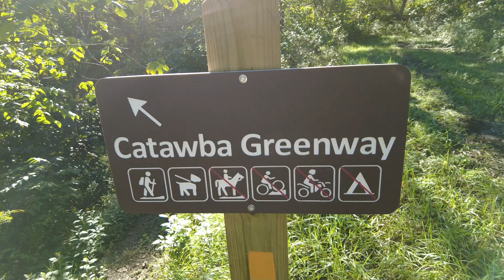Roanoke County Join the Team PSA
Produced by RVTV